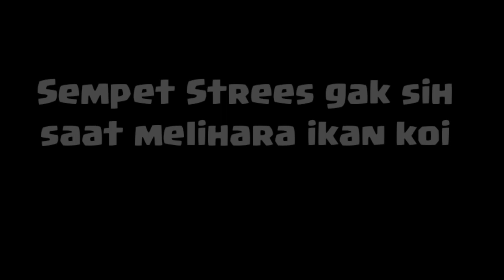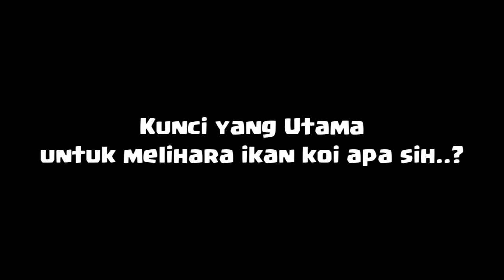Kunci sukses memelihara ikan koi, untuk para pemula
Assalamualaikum..

Welcomeback RK Channel,
Kali ini saya ingin memberikan informasi sederhana untuk para pemula yang ingin sukses melihara koi di kolam rumah teman teman

LIKE ADN SHARE

Jika ada pertanyaan atau kritik dan saran silahkan di tulis di kolom komentar